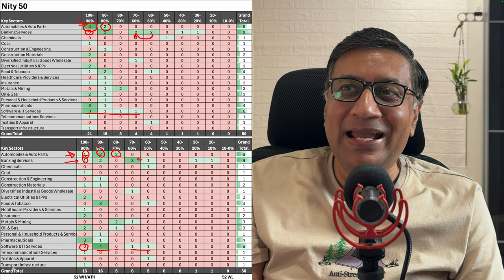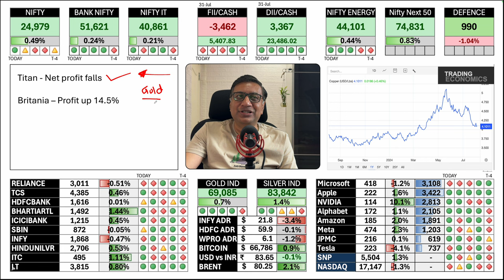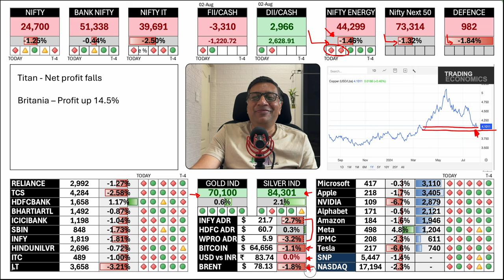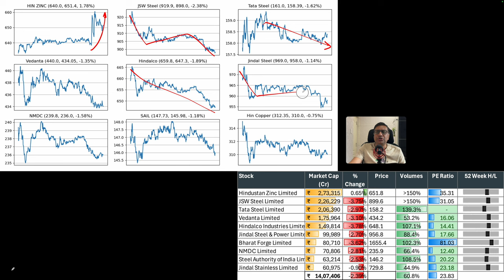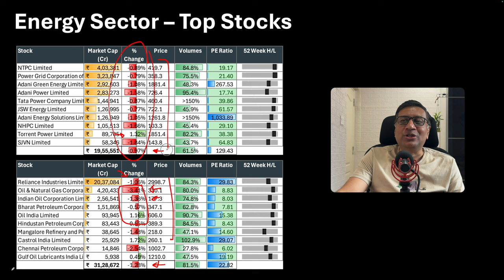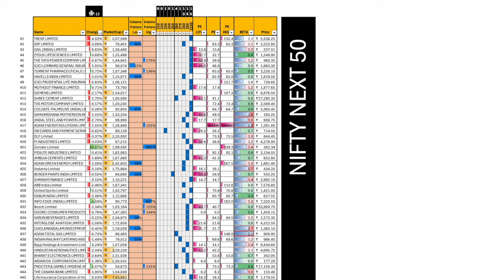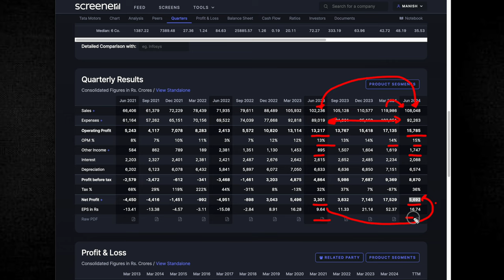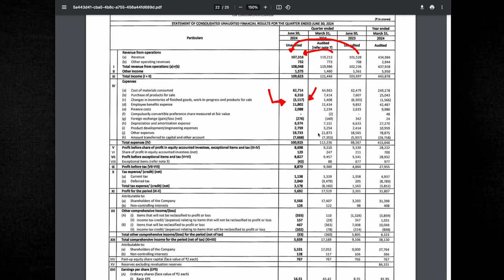Tata Motors Results Review, Todays Stock Market Updates